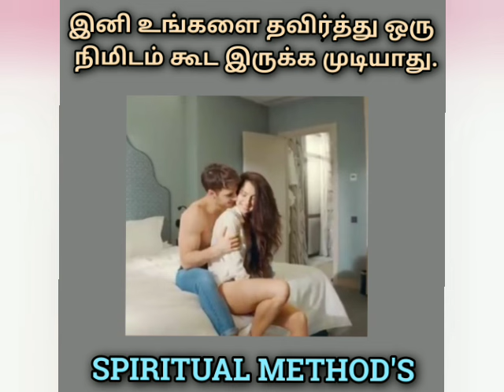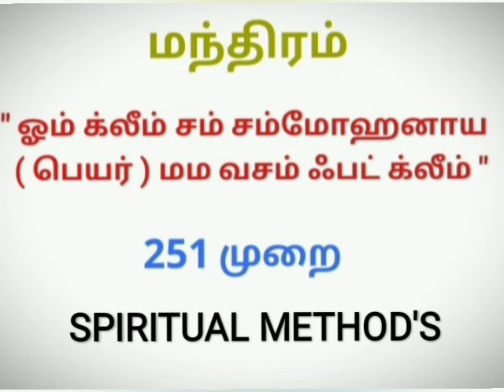vasiyam உங்களை விட்டு இனி ஒரு நிமிடமும் இருக்க மாட்டார்கள்@SPIRITUALMETHODS